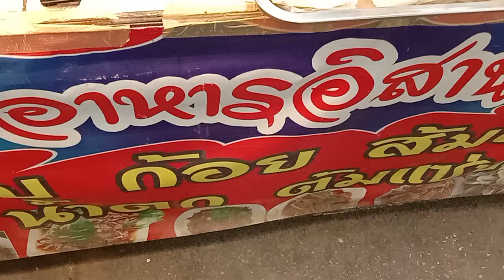ก้อยงัวแซ่บๆยามแลงครับ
กินเข่าแลงกับก้อยงัวครับ แซ่บหลาย